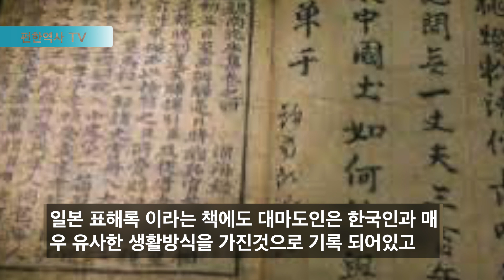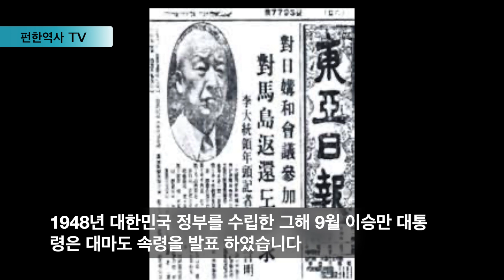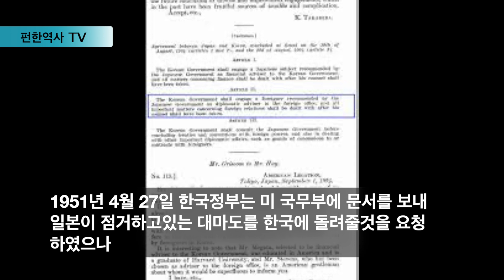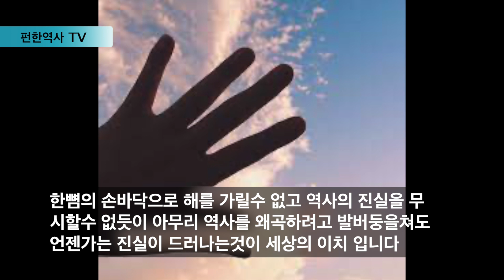독도 뺏으려다 한국에 대마도 돌려주게 생긴 일본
안녕 하세요.
뜻하지 않은 호재가 있어 소식을 전합니다.
대마도가 국제사법 재판소에 회부되어 재판중인데요
우리가 대마도를 돌려받을 확률이 80% 이상 이라고 합니다.
어찌된 영문인지 그 자세한 내용을 이 영상를 통해 알아보겠습니다.